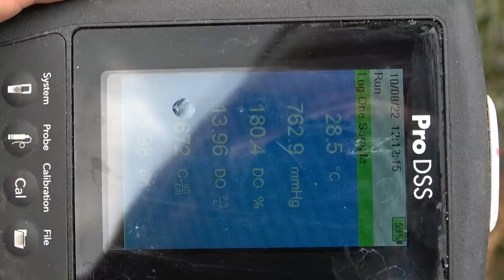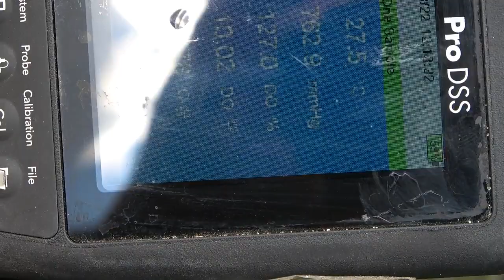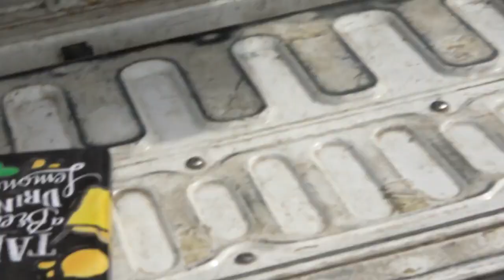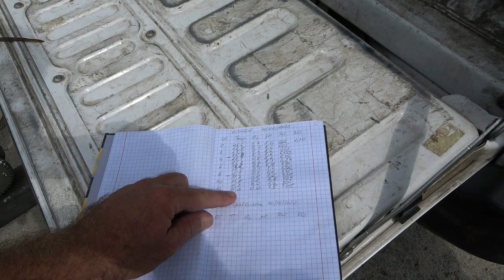Badanie jezior Konińskich IRŚ Ratuj Ryby odc 2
W drugim odcinku przedstawimy gatunki inwazyjne, porównamy parametry tlenowe jez. Ślesińskiego z Licheńskim oraz ...